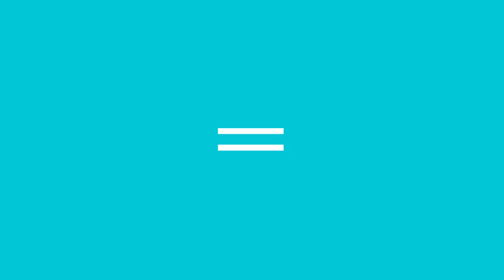Likes: Condones para palomas Likes217 | #0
Barcelona plantará cara a la plaga de palomas repartiendo anticonceptivos entre las aves. La cuestión es: ¿cuándo van a empezar a darles pañales? ¡No más caca de paloma!